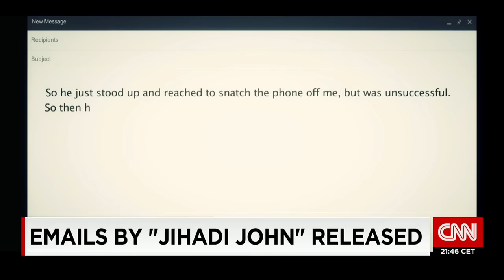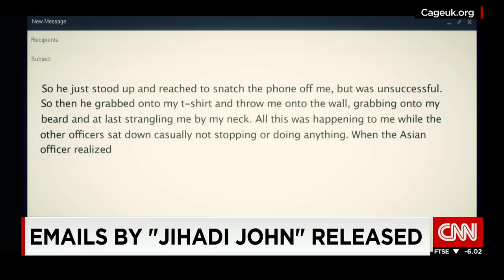'Jihadi John' emails released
Emails have been released from the extremist known as "Jihadi John." CNN's Nic Robertson reports from London.